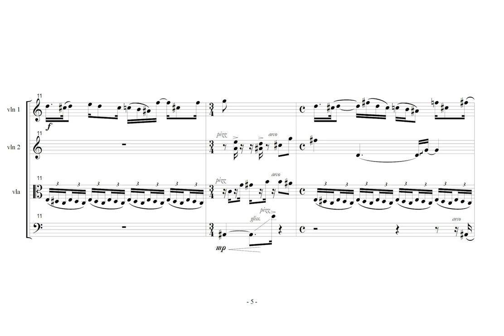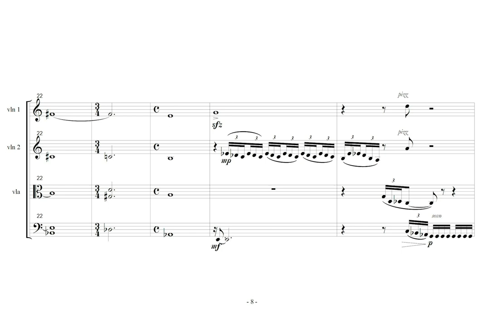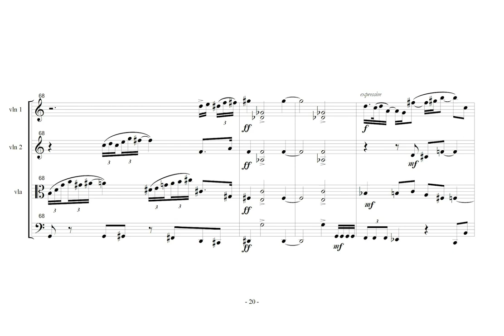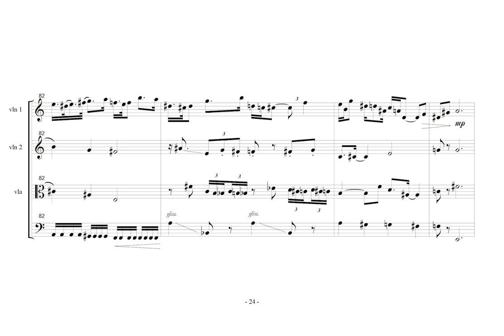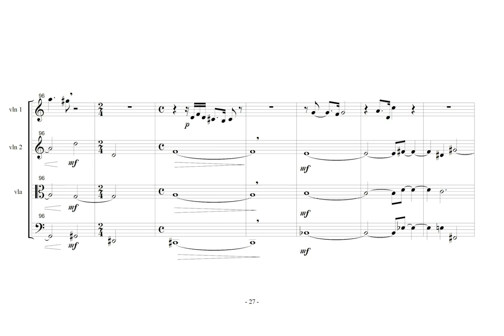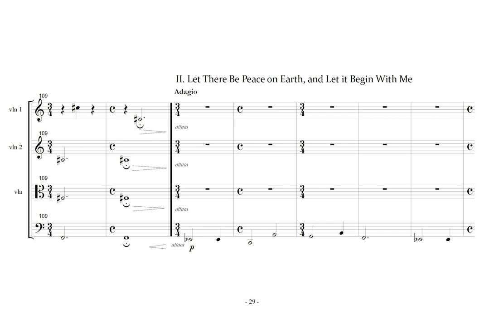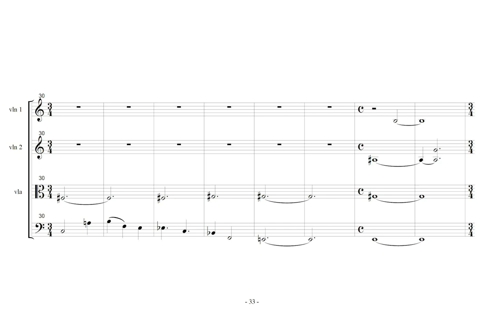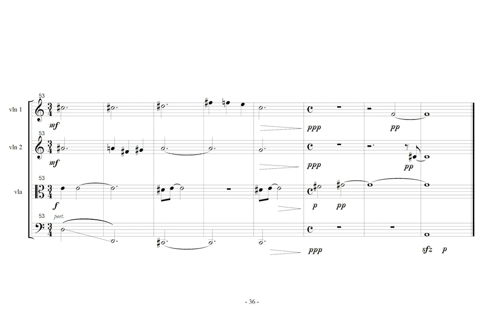Brian Ember - String Quartet No. 1 "I Don't Remember Guilford" (2002)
Matthew Szemela, Tiffany Seiker - violins
Soo Mi Bae - viola
Julia Biber - violoncello

Performed in 2002 at the Mannes College of Music, New York City

This recording is of the first two movements of a four movement quartet.